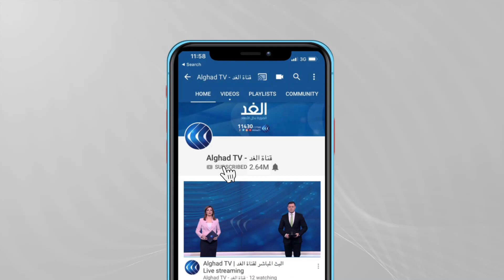رضا العوكلي: إذا انعكست أدوار المنفي ودبيبة بالسلطة الليبية المؤقنة لكانت مهامهما أسهل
وضعت مهمة ملتقى الحوار الليبي أوزارها بانتخاب قائمة محمد يونس المنفي لرئاسة المجلس الرئاسي الجديد، وعبدالحميد محمد دبيبة لرئاسة الحكومة الجديدة.. ما الذي ينتظر السلطة الانتقالية من تحديات؟ وماذا سيكون موقف الفرقاء المتصارعين حيالها؟ وهل يمكنها أن تنقل البلاد لعهد جديد؟

المزيد من التفاصيل يتحدث من بنغازي د.رضا العوكلي وزير الصحة السابق مع الإعلامية لينا مسلم عبر برنامج